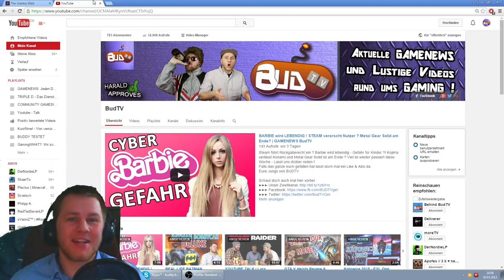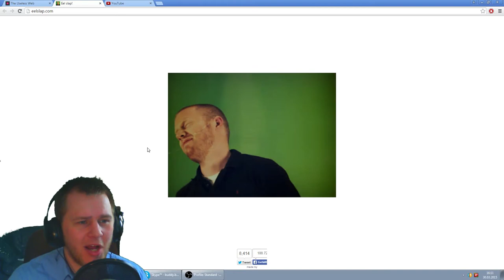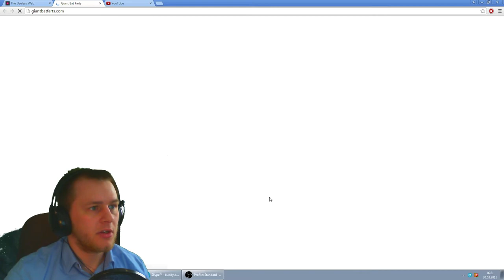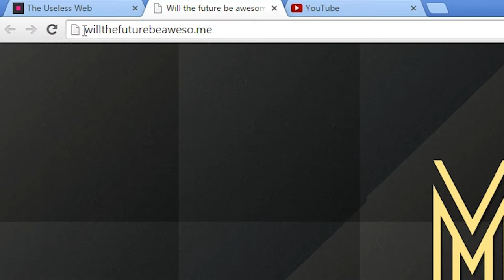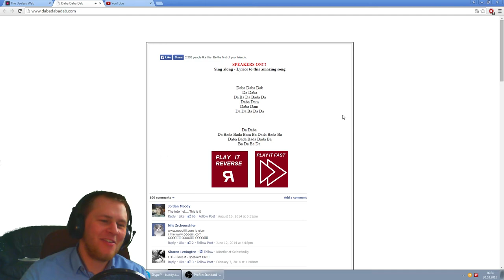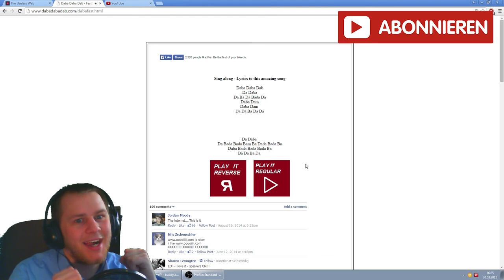Witzigste Websites - Top 10 - The Useless Web | BudTV Triple D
Die Top 10 der Witzigsten und Lustigsten Websites ? Mit The Useless Web könnt ihr diese jetzt entdecken ! Wir zeigen euch die letzte Seite des Internets!